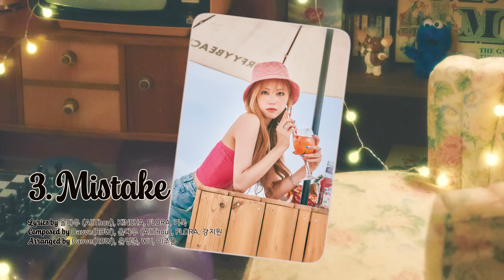퍼플키스(PURPLE KISS) 'FESTA' Highlight Medley (Inst ver.)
퍼플키스(PURPLE KISS) 1st Single Album [FESTA]
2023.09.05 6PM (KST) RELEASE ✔